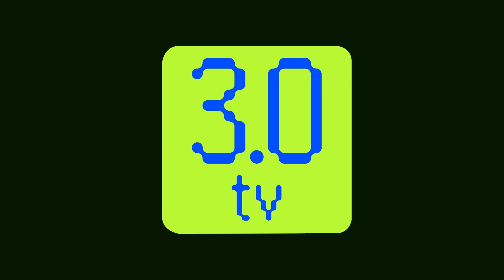Bitcoin Trades Below $17000, Ether Stays Above $1200 | Evening News English 5th January | 3.0 TV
3.0 TV is a news channel which gives you the latest news on blockchain and cryptocurrency on a daily basis which include Bitcoin (BTC), Ethereum, LUNA, UST, DogeCoin, etc. We also give information related to NFTs, Metaverse, crypto scams and other educational information.

Headline 1

Bitcoin Trades Below $17000, Ether Stays Above $1200

Headline 2

Ex-FTX Lawyer Tipped Off US Prosecutors On SBF Fund Abuse

Headline 3

Animoca Halves Fundraising Target For Web3 To $1 bn

Headline 4

Celsius ‘Earn’ Assets Belong to Bankrupt Crypto Lender, Judge Rules

Headline 5

Mango Market Exploiter Must Stay Detained Pending Trial, Court Rules

Hello and Welcome to 3.0 TV, I am Vishakha Thakur.

After trading higher for two days, cryptocurrency markets began to dribble down after the release of FOMC meeting minutes from December, which stated that FED officials expect higher interest rates to manage inflation. Bitcoin traded below the $17,000 mark.

The Federal Open Market Committee's December meeting minutes, which were just made public, did not clearly depict what the vast majority of market participants were expecting.  Fed officials noted that until the incoming data gave reason to believe that core inflation is heading southwards back down to 2%, a tight policy stance would need to be maintained.

Ruchi Sharma joins us to tell us about how the global cryptocurrency market is performing today.

Thank you Ruchi for your in-depth analysis of the global cryptocurrency market.

 Cryptocurrencies traded flat on Thursday along with stocks as investors looked beyond the hawkishness of the Federal Reserve’s meeting minutes released in the afternoon toward labor data coming later this week. Bitcoin traded around $16,000.

And now back to the headlines.

Story 2

Collapsed crypto exchange FTX's former top lawyer, Daniel Friedberg, shared his knowledge of founder Sam Bankman-Fried’s use of customer funds with U.S. prosecutors.

Friedberg joined a meeting on Nov. 22 in the U.S. Attorney for the Southern District of New York office with Federal Bureau of Investigation, Department of Justice, and Securities and Exchange Commission officials.

In the meeting, Friedberg explained how FTX’s sister trading firm, Alameda Research, worked.

FBI agents reportedly contacted Friedberg a few days after the crypto exchange filed for Chapter 11 bankruptcy protection in November. He is not under criminal investigation and expects to be a witness in Bankman-Fried’s trial, which is scheduled for October

Bottom Scroll

Story 3

Animoca Brands has cut in half the amount it hopes to corral for a new web3 and metaverse investment fund.

Yat Siu, the Hong Kong-based company’s chair, said in a Twitter Spaces interview that it is now looking to raise around $1 billion for Animoca Capital this quarter.

Siu had told Nikkei as recently as November that Animoca would target $2 billion for the fund, which will make mid- to late-stage bets in the sector.

The news comes with the crypto sector still reeling from the spectacular collapse of Sam Bankman-Fried’s FTX in November. Around a dozen of Animoca’s portfolio startups were affected..

Bottom Scroll